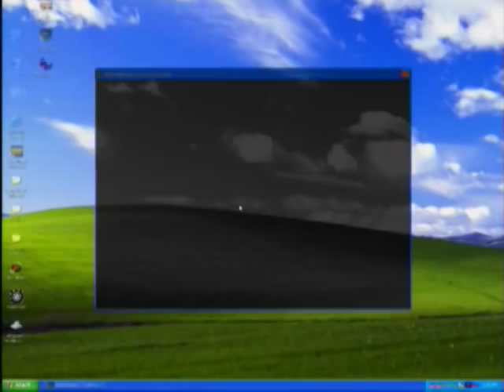Let's Play WildTangent SabreWing 2 (Trial Version)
Requested by Michael Myers. We do the missions in this combat game.